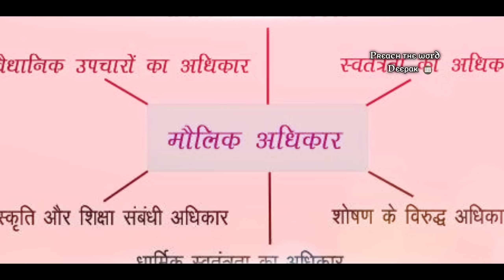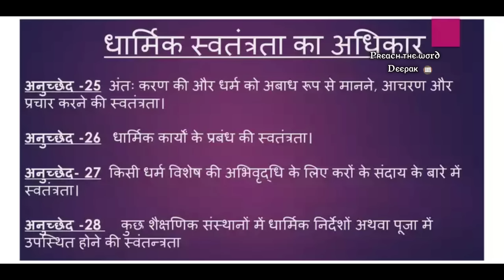M.P Christians Targeted Again : What Should Christians Do Now? || Preach The Word Deepak